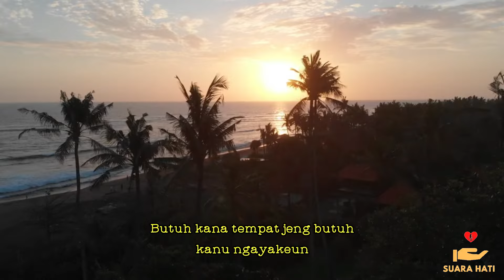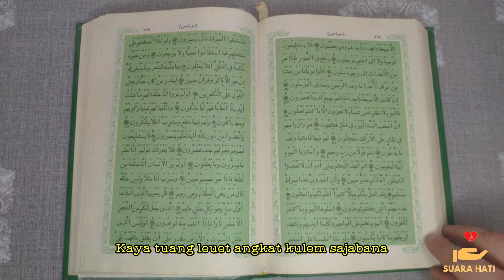Pupujian sunda wujud qidam baqa (sifat wajib 20) - lirik dan lagu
Assalammualaikum..
pupujian era tahun 90an, mengingatkan kembali ketika masih kecil, jadi kangen suasan diperkampungan bikin merinding sedih dan terharu